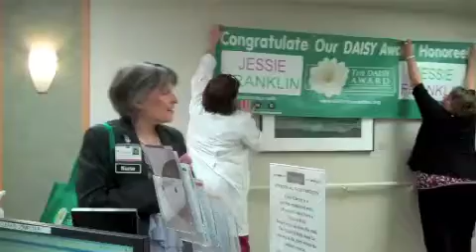DAISY August 2012